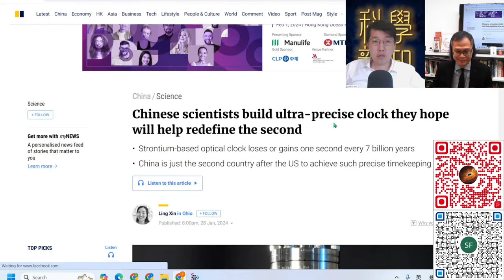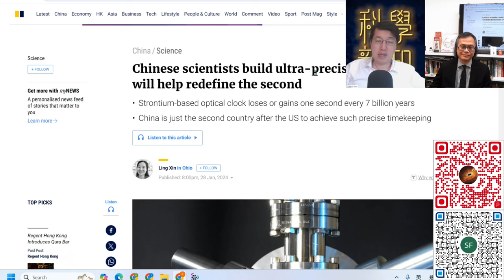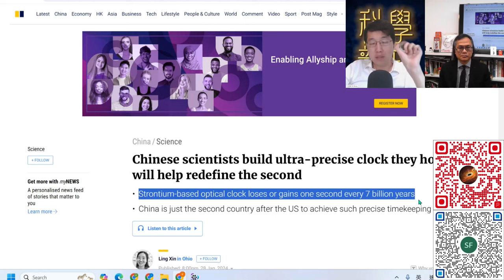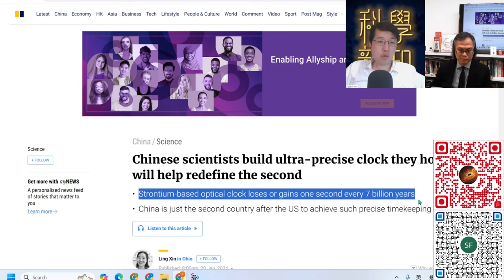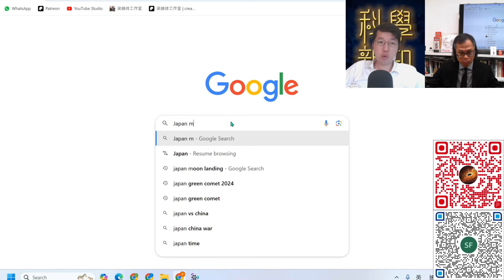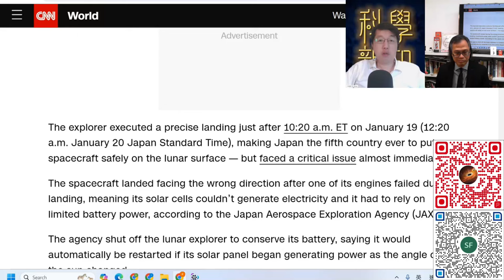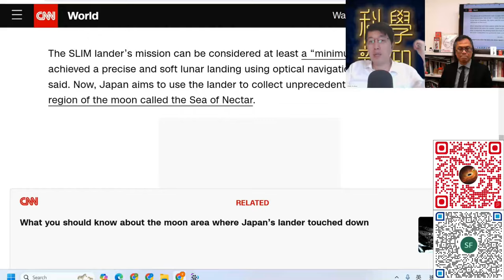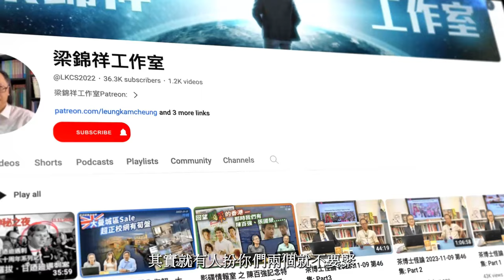科學新知 2024-02-01 Part2: 中國繼美國建立極精確鍶原子鐘。中國版SpaceX火箭又再進一步。日本登月計劃並不失敗，正檢驗月球土壤。| 主持：陳志宏博士 & 台長梁錦祥